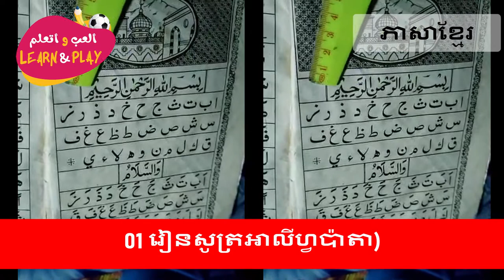01 រៀនសូត្រអាលីហ្វប៉ាតា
Haytham Sarhaan